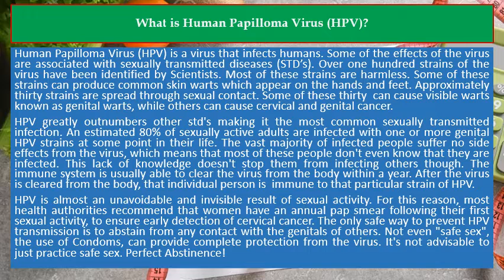What is Human Papilloma Virus (HPV)?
⭐️ Human Papilloma Virus (HPV): Everything You Need To Know On The Causes, Symptom And Treatment For Better Health
⭐️ Human Papilloma Virus (HPV) : The Beginners Guide On Human Papilloma Virus (HPV) Treatment And Solution Including Surviving, Management And Coping With Human Papilloma Virus (HPV) Kindle Edition

Human Papilloma Ciruses (HPV) is a virus that infects humans. Some of the effects of the virus are associated with sexually transmitted diseases (STD's).

Over one hundred strains of the virus have been identified by Scientists. Most of these strains are harmless. Some of these strains can produce common skin warts which appear on the hands and feet. Approximately thirty strains are spread through sexual contact. Some of these thirty  can cause visible warts known as genital warts, while others can cause cervical and genital cancer.

HPV greatly outnumbers other std's making it the most common sexually transmitted infection. An estimated 80% of sexually active adults are infected with one or more genital HPV strains at some point in their life. The vast majority of infected people suffer no side effects from the virus, which means that most of these people don't even know that they are infected. This lack of knowledge doesn't stop them from infecting others though. The immune system is usually able to clear the virus from the body within a year. After the virus is cleared from the body, that individual person is  immune to that particular strain of HPV.

HPV is almost an unavoidable and invisible result of sexual activity. For this reason, most health authorities recommend that women have an annual pap smear following their first sexual activity, to ensure early detection of cervical cancer.

The only safe way to prevent HPV transmission is to abstain from any contact with the genitals of others. Not even "safe sex", the use of Condoms, can provide complete protection from the virus. It's not advisable to just practice safe sex. Perfect Abstinence!